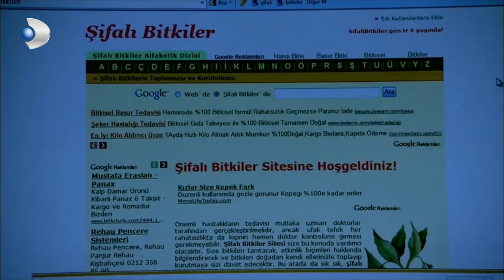Fatmagul - Fatmagül'ün Suçu Ne? - I won't touch you! - Section 54